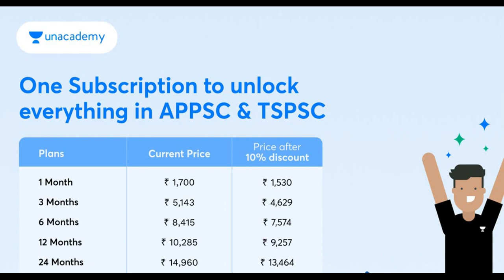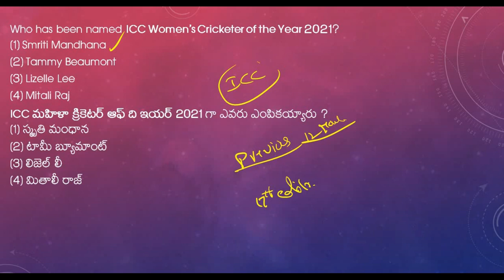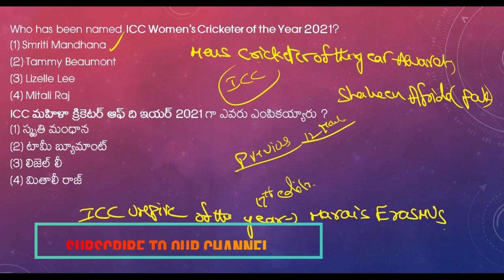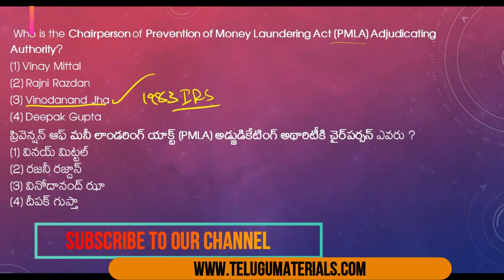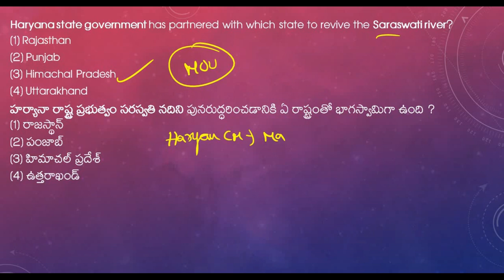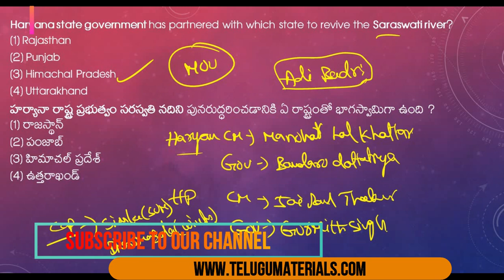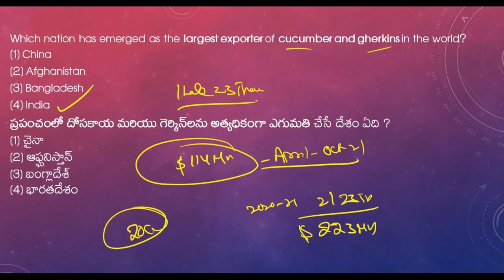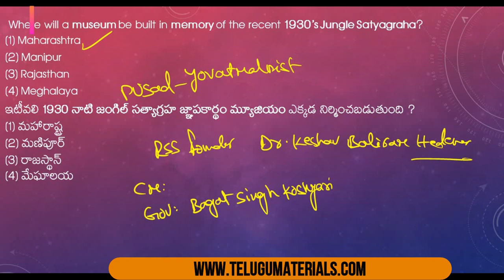కరెంట్ అఫైర్స్ 2022 || 6 Months Current Affairs(Jan-June 2022) || APPSC|| TSPSC Exams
Daily Free Live Special Class in June Month:
Most Important Current Affairs of 2022-IV  On June 28th, 3:00 PM

PSI PC  Full Length  Mock Test on April 23